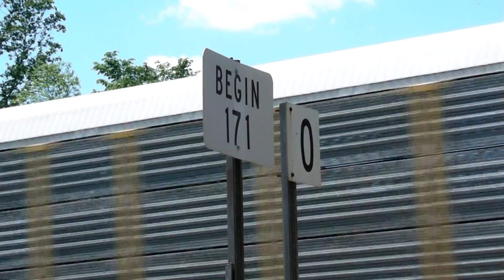HiDef: Spring on the CNO&TP - The Rathole 04/29/11 Part 2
Part two of two in S-Line Productions' Rathole railfanning series covers some more action in Harriman before moving south to Rockwood and then back north again to Emory Gap and Harriman.  As in part one, there are plenty of leasers, foreign power, and EMD's to be found in this clip from Norfolk Southern's CNO&TP Third District.

Please note that there are two corrections to be made as far as train symbols and routings in this video:

Train 177 is actually routed from Fort Wayne, IN to Chattanooga, TN.

Train 219 was actually train 215, and is thus routed from Chicago, IL to Jacksonville, FL.